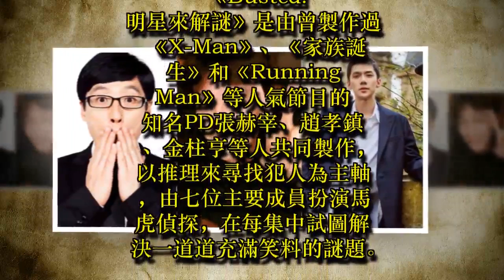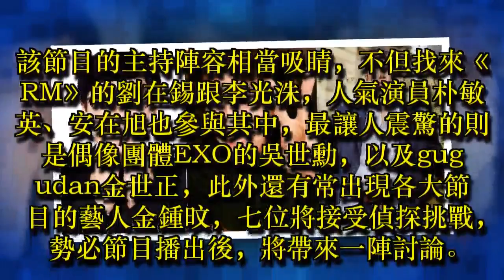劉在錫、李光洙有新節目 跟EXO世勳一起主持